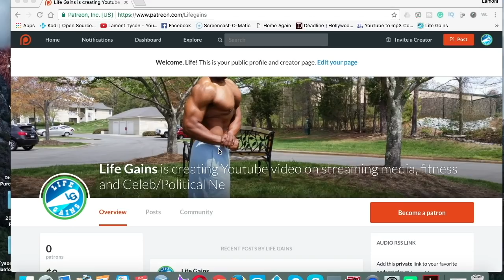Timeshares? Should I buy? (Hell No) How to get rid of one| Wolfenstein 2 Gameplay walkthrough PT 1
When should I buy a timeshare? The answer is never and there is no simple answer to get rid of the one you have. Wolfenstein II: The New Colossus is an action-adventure first-person shooter video game developed by MachineGames and published by Bethesda Softworks. WOLFENSTEIN 2 GAMEPLAY PART 1